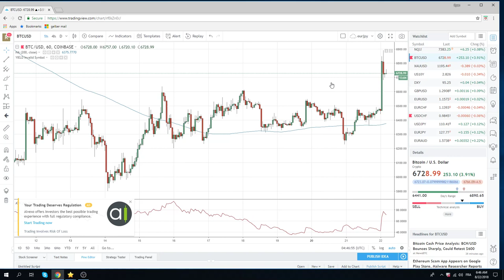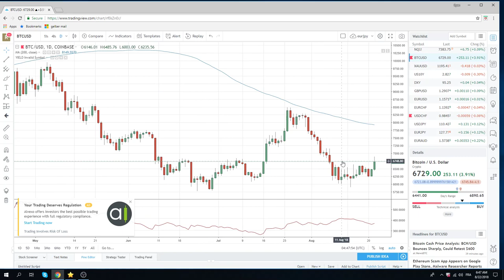22Aug18 FX & Crypto Opening Call - PrivateerFX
core short audusd

Web: PrivateerFX.com

THIS WAS
22Aug18 FX & Crypto Opening Call - PrivateerFX